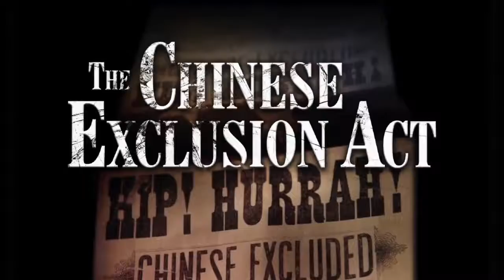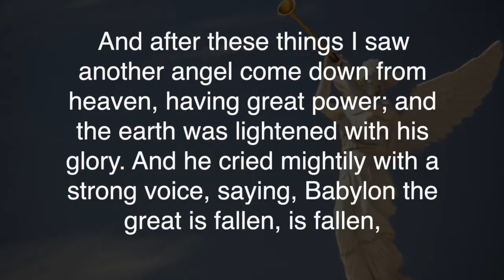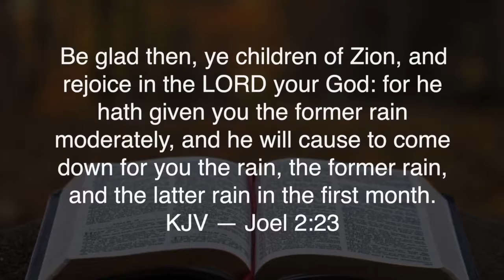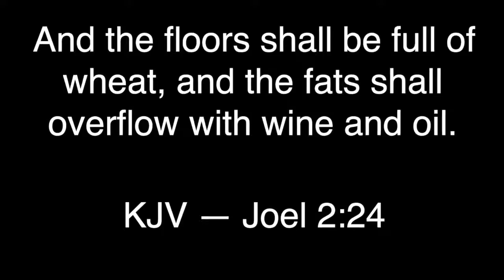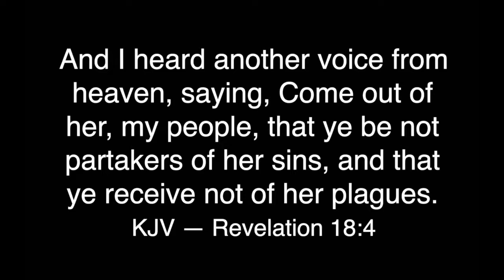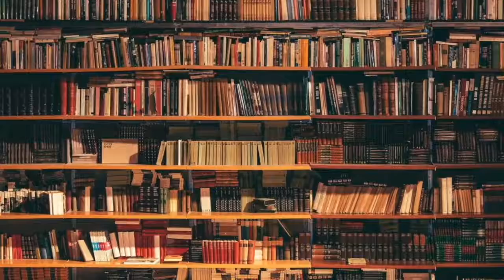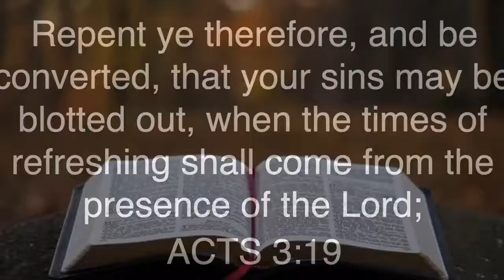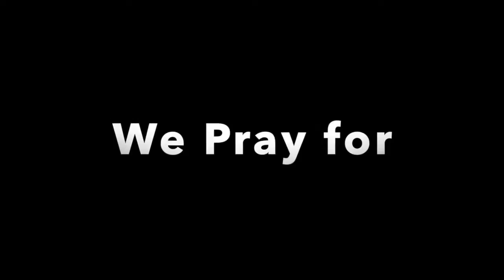Samoan: 2. Ese’ese ae Tu’ufa’atasi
Samoan: 2. Ese’ese ae Tu’ufa’atasi - Elie Make
2021 Online South Pacific Union Mission Youth Conference